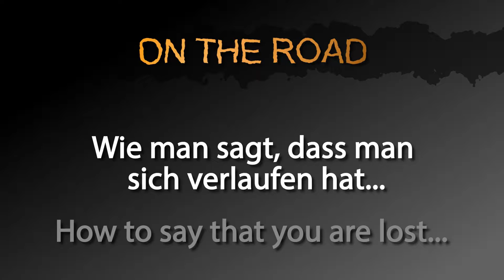How to say that you’re lost in German! － German to Die from: Quick Answers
Learn German with quick videos: How to that you’re lost.

This video contains the following three sentences:
1. I am lost.
2. Excuse me, could you please tell me where I am?
3. I wanted to get [to the subway], but it looks like I am lost.